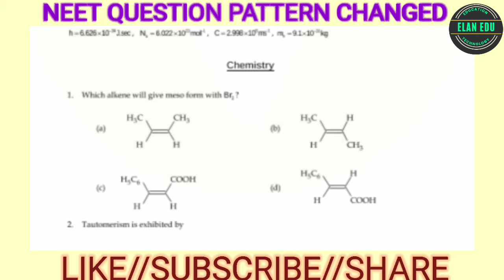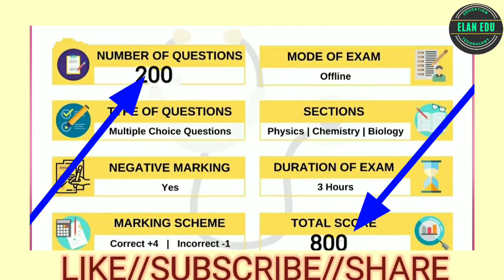நீட் கேள்வி அமைப்பில் மாற்றம்||NEET QUESTION PATTERN CHANGED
National eligibility cum entrance test

mbbs

dental

physics

chemistry

maths

180 questions

720 marks

200 questions

800 marks

negative marking

 நீட் தேர்வு வரும் செப்டம்பர் 12 ஆம் தேதி நடைபெறும் என மத்திய கல்வித் துறை அமைச்சர் தர்மேந்திர பிரதான் அறிவிப்பு வெளியிட்ட நிலையில், நீட் தேர்வுக்கான ஆன்லைன் விண்ணப்பப் பதிவும் தொடங்கியது.

ஆகஸ்ட் 6ஆம் தேதி இரவு 11.50 மணிவரை நீட் தேர்வுக்கு விண்ணப்பிக்கலாம் என்றும்

 ஆகஸ்ட் 8ம் தேதி முதல் 12ம் தேதி வரை விண்ணப்பத்தாரர்களின் விண்ணப்பங்கள் பரிசீலிக்கப்படும் என்றும்

 தெரிவிக்கப்பட்டுள்ளது

நீட் தேர்வு நடைபெறும் மூன்று நாட்களுக்கு முன்பு தேர்வாளர்களுக்கு அடையாள

 அட்டைகள் வழங்கப்படும் என்றும் குறிப்பிடப்பட்டுள்ளது

இதனிடையே, நீட் தேர்வு முறையில் வினாக்களின் எண்ணிக்கை அதிகரிக்கப்பட்டு

சாய்ஸ் அடிப்படையில் பதில் அளிக்கும் முறை நடப்பாண்டு முதல் அறிமுகமாகியுள்ளது